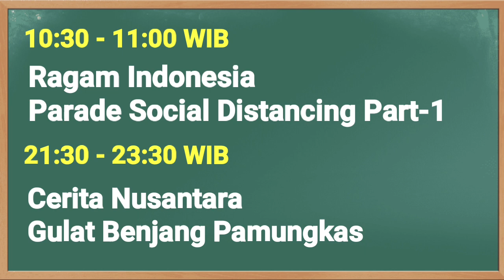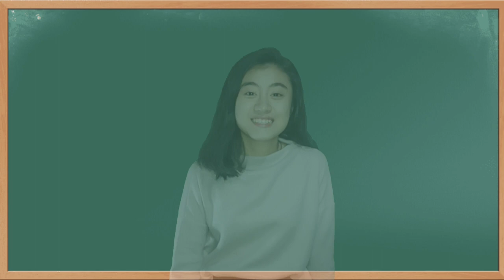Jadwal TVRI Hari Ini Sabtu 9 Mei 2020 Belajar Dari Rumah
Soal dan Kunci Jawaban TVRI Hari Ini Sabtu 9 Mei 2020 tidak ada untuk Kelas 1-3 4-6 SD SMP SMA , cuma ada jadwal belajar dari rumah sendiri ya semua =)
selamat liburan... sampai ketemu hari senin